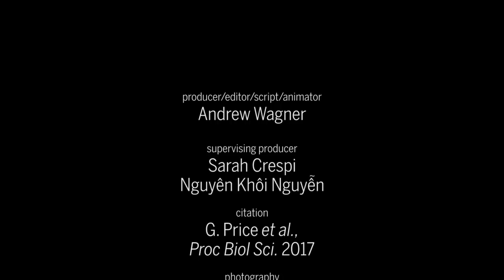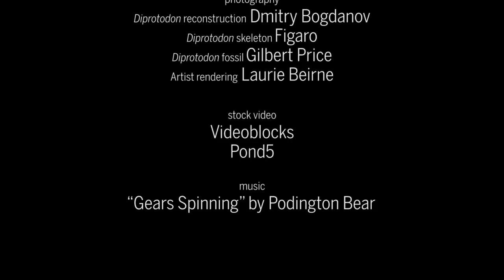Giant wombatlike creatures migrated across Australia 300,000 years ago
Rhino-sized marsupials roamed up to 200 kilometers over the course of a year